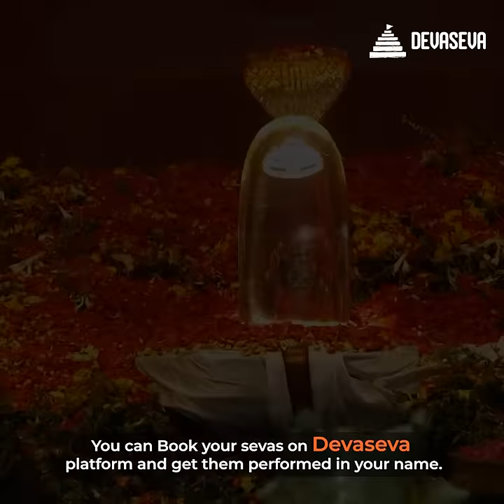Offer powerful sevas to Lord Mahadev on Maha Shivratri at Perumal Goshala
This Mahashivratri, book auspicious sevas such as Panchakshara Homam, Bilva Archana Puja, Maha Abhishekam, to be performed in your name to Lord Shaktinatha Sphatika Lingam at Perumal Goshala, and attract Lord Mahadev’s blessings.